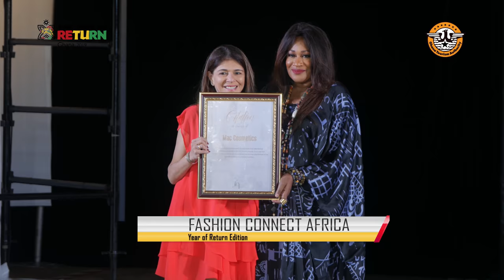Fashion Connect Africa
Emmy Kasbit and Akinko Lifestyle, all of whom received applauds for their works on the runway.

The rest include Beam Bold, Duaba Serwaa, House Paon, Eugene D’wise, Jayjay, and ANKV among others.

The 2019 Fashion Connect Africa was held on Monday December 30 at the Movenpick Ambassador Hotel in Accra with international model Victoria Michaels as the brand ambassador.

It was part of events under the Year of Return calendar and was aimed at bridging the gap between the global fashion industry and the indigenous African fashion industry.

It was hosted by Kwasi Kyei Darkwa (KKD) and Berla Mundi with unique performances from musicians; Irene Logan, M.anifest and Wiyaala.

In attendance were Mr Akwesi Agyeman- CEO Ghana Tourist Board, HE Pieter Smidt Deputy Head of Mission for the EU in Ghana, Mr Jonathan Tawiah of Ostec, Mr Kenneth Thompsom of Dalex Holdings, Mr & Mrs Vasnani – CEO of Conship, Dr & Dr Mrs Jehu Appiah, Mr Osita Oparaugo – CEO of Ogelle Africa, Dr Juliette Twumasi- Anokye, Penelope Jones Mensah, Sonya Sahdwani, Ghana Club 100 CEOs, Heads of Multinational Agencies, Diplomats, personalities from showbiz, corporate community Among them were KOD, Kiki Banson, Joselyn Dumas, Fred Nuamah, MzVee, Kojo Jones Mensah, Ama K Abebrese, Elikem Kumordji, Michelle Hammond, Dentaa Amoateng, Derbra Jane and many more.